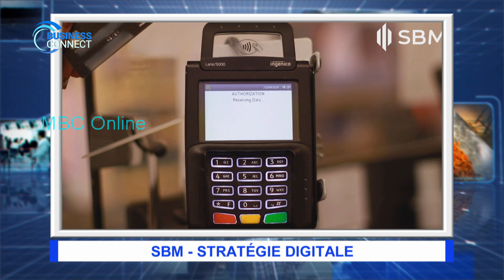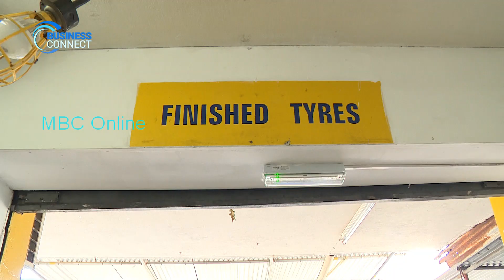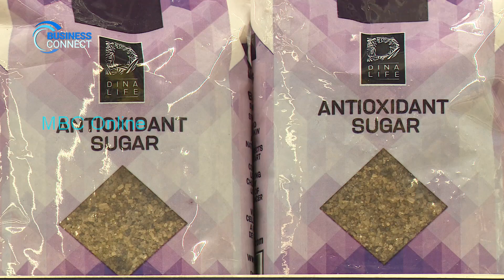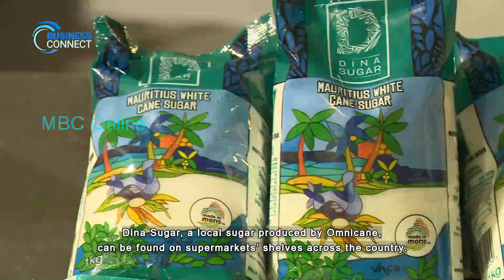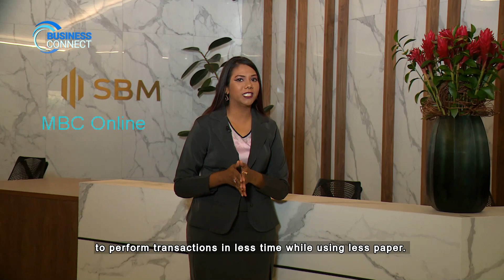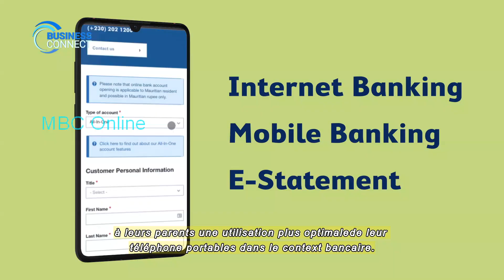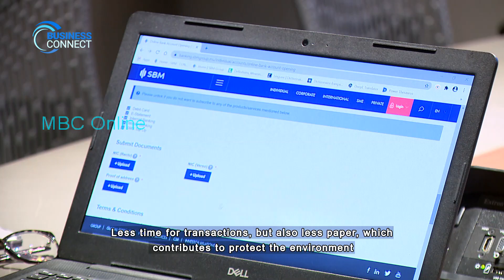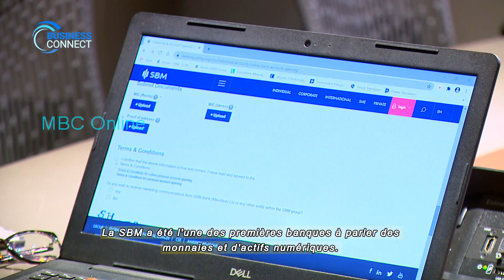Business Connect daté 05 Octobre 2020